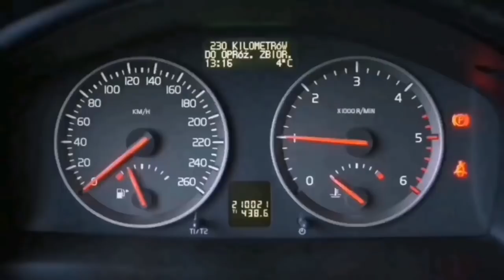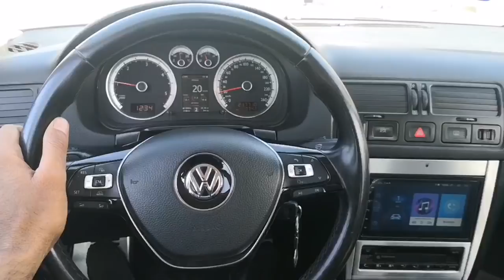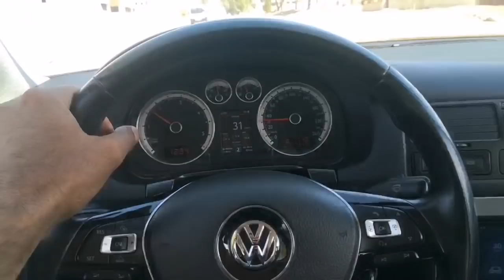صوت مزعج داخل السيارة (تقرقيب) والسبب بسيط اليكم الحل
فيديو لسيارة اودي نفس المشكل 👆👆👆👆